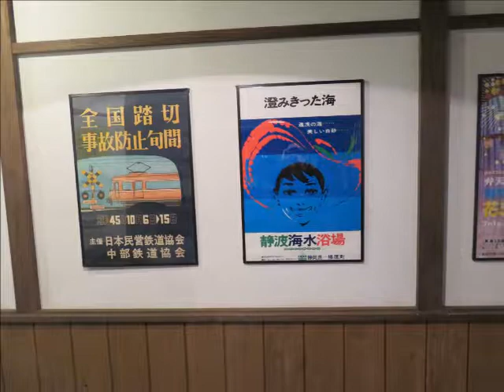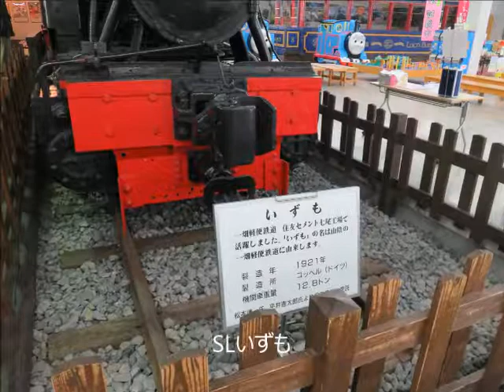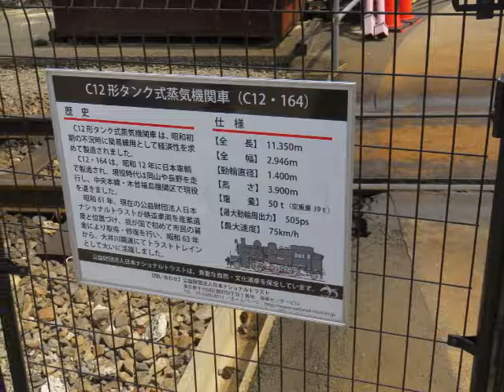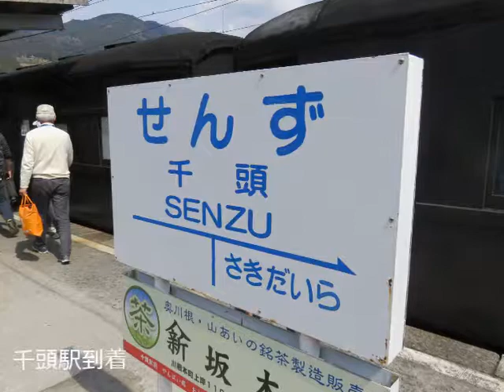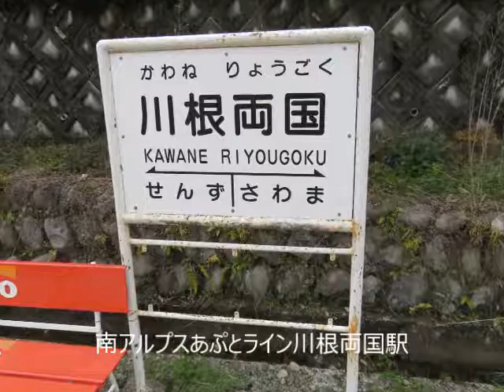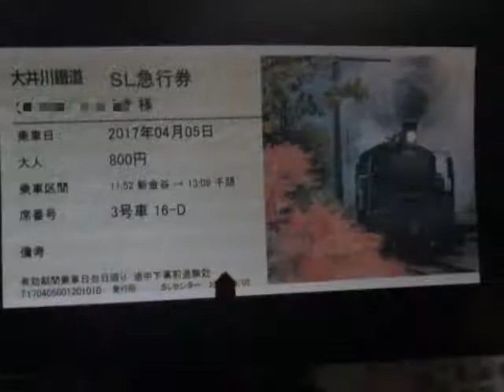大井川鉄道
4月5日、大井川鉄道の桜見ごろということで、出かけましたが、桜の名所家山駅を素通りして、終点千頭まで行ってしまったので、桜の映像がほとんどありません。私は鉄ちゃんではないのですが、鉄道紹介動画になっていまいました。桜を見たい人は家山で下車しましょう。まだ間に合います。